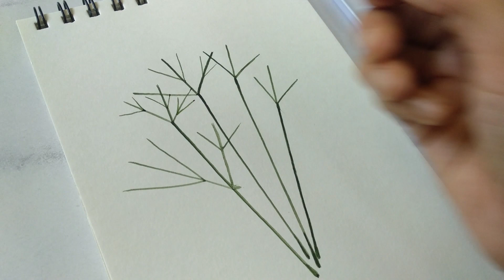Blue baby's breath flowers | watercolor painting| easy flowers | full video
Hey guys!

In this video I have shared an easy way to paint baby's breath flowers. I have demonstrated blue flowers, you can paint in any colour.
I Hope you enjoy the painting process.

Materials used:
Brush: Brustro Golden Tackle, Brustro miniature brush, Fine arts brushes
Paper: Scholar artist pad - 220 GSM - cartridge paper
Colors: Thoovi Watercolors

Colors in the palette:
1. Cadmium yellow
2. Bright green
3. Umber
4. Cobalt blue
5. Prussian blue
6. Royal purple
7. Cadmium red
8. Yellow Ochre
9. Hooker's green
10. Red orange
11. Olive black
12. Red violet